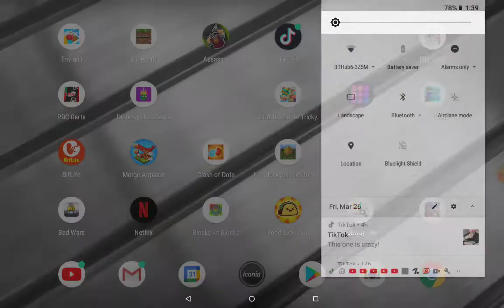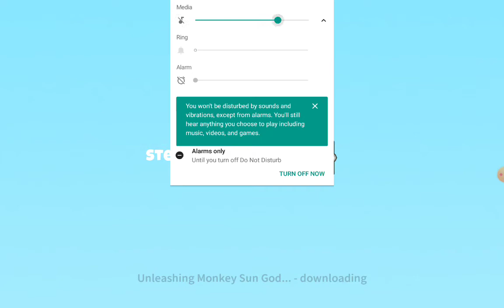minecraft survival island part2 ep1 and a new balloons td6 hard mode